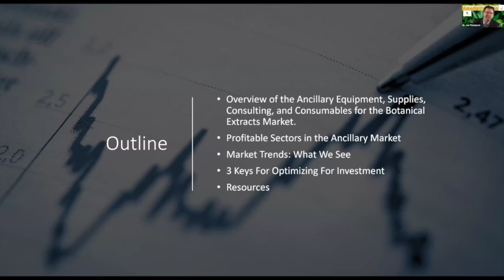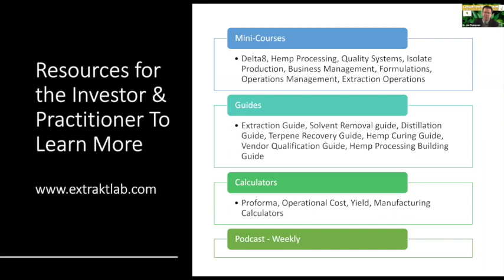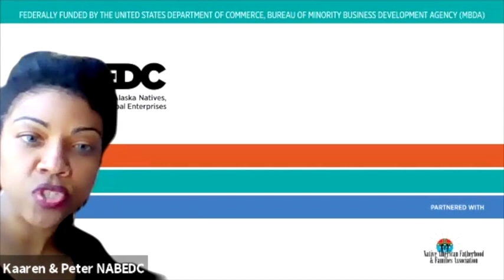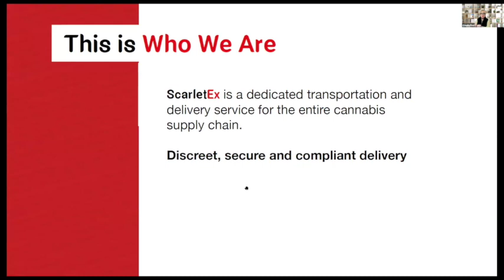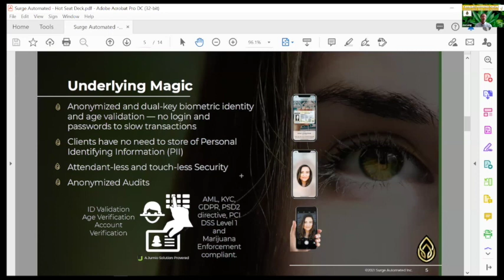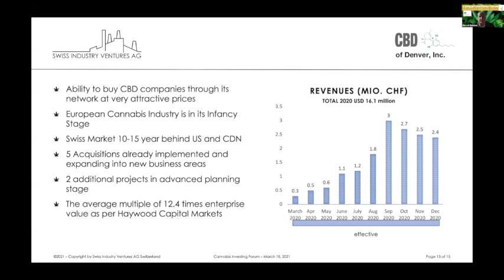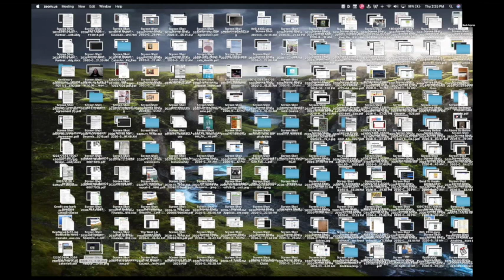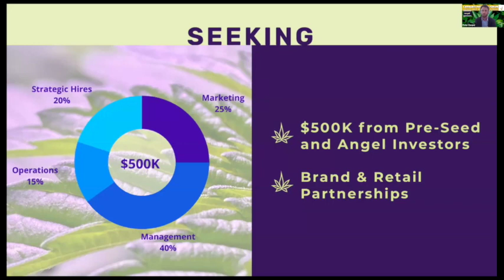Cannabis Investing Forum - Full Episode 031821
Dr. David Cunic, CEO, UCS Advisors

​Featured Speakers
Cleetis Mack, CEO, Cannabiz Venture Partners
Darien Payne, COO, Cannabiz Venture Partners
Dr. Jon Thompson, Founder & CEO, extraktLAB
Elizabeth Kim , Legal Advisor, Cannabiz Venture Partners
Eugene Robinson, Co-Founder & COO Midwest Budz
Jiovanni Starks, CEO, Midwest Buds
John Nemanic, Partner, Green Coast Capital
Kaaren-Lyn Graves, Project Director, NABEDC
Kevin Albert, Independent Director, Norcal Cannabis Company
Krayzie Bone, Founder, Leaves of Legend
Matthew J. Nordgren, Founder & CEO,  Arcadian Capital
Money B, Advisor, Cannabiz Venture Partners
Peter Schwartz, Native American & Tribal Specialist, NABEDC
Ted Bernhard, Managing Director, Cultiva Law

Investor Judges - Investor Pitch Competition​
Carol Ortega Algarra, Managing Director, Muisca Capital Group
David Kram, Co-Founder & Managing Director, Proferian Sapling
David Wise, Chairman & Founder, Infinity
Jon Thompson, Founder & CEO, extraktLAB
Zack Burgnon, Chief of Real Estate and Acquisitions, Cannabiz Venture Partners

Presenting Companies​
Claudia Post, Founder & CEO, Scarlett Express
Elad Barak, Co-Founder & CEO, Voyager
Joe Long, President, Surge Automated
Marcel Gamma, CEO, CBD of Denver
Nate Niehuus, Founder & CEO, Fast Flower Farms
Noah Sayres, CEO, BudBuddy
Oliver Horn, CEO, Elixinol Global
Peter Kasper, Founder & CEO, Terpli